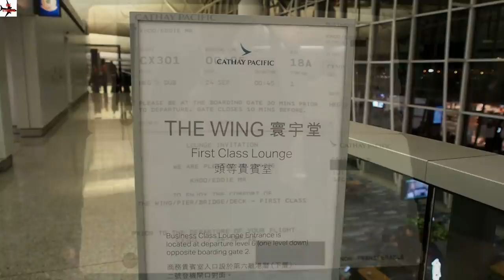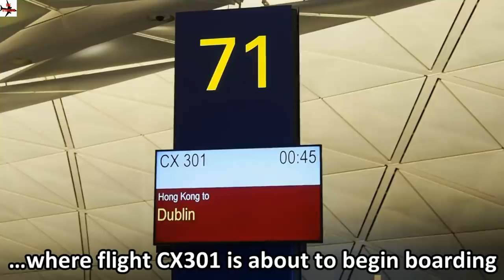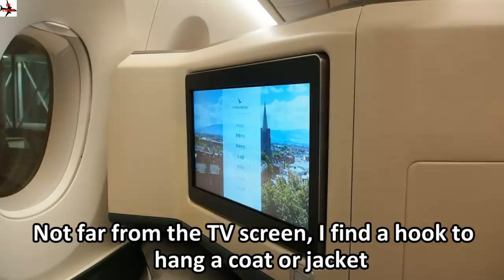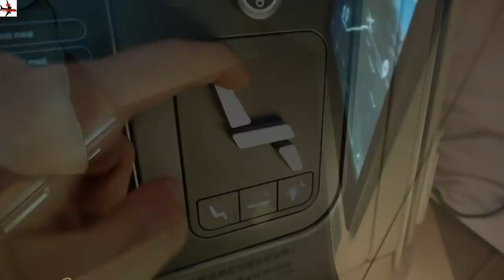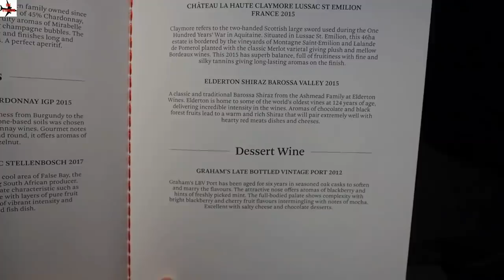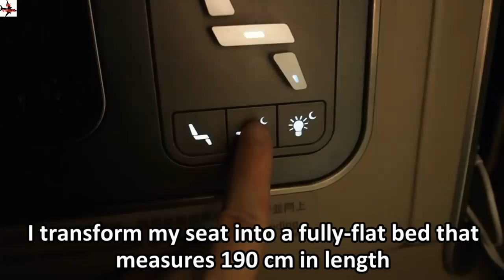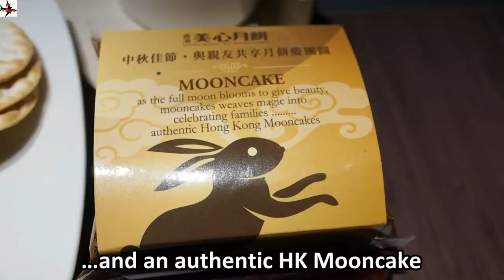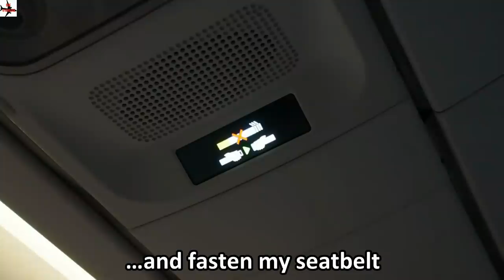Cathay Pacific Business Class – Hong Kong to Dublin (CX 301) – Airbus A350-900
In this trip report, we take a look at Cathay Pacific’s A350-900 Business Class product on board a flight between Hong Kong and Dublin.

After I disembark from my flight from Sydney, I spend my transit time in Hong Kong refreshing at Cathay’s “The Wing” lounge. Due to my Oneworld Emerald status, I have access to the First Class section of the lounge which features a champagne lounge, dining area (with a-la-carte and buffet dining), large seating area, tended bar, Cabanas, Shower Suites and a business area.

When it comes time to boarding CX 301, I’m one of the first to board due to my Oneworld Emerald status. Once on board, I review the updated Business Class product, which is an improvement on the current product seen already on the B777 and A330. I take a look at the seat, storage areas, lighting, IFE, seat positions, etc.

During the 13 hour flight, two meal services are provided – supper (after take-off) and breakfast (prior to landing). Much of the flight is during nighttime hours so I’m able to try the lie-flat bed, which measures at 190 cm. While I get a good rest on the aircraft, it’s important to note that Cathay does not provide pyjamas or a mattress topper in Business Class.

Upon arrival in Dublin, I’m one of the first off the plane. I pass through Irish immigration/customs then make my way to the Conrad Hotel.

Believe in your success
By Addict Sound

Sky Steps
By NeoMirai

Dream Big
By Akashic Records

Emotional Journey
By L-RayMusic

Happiness
By ANtarcticbreeze